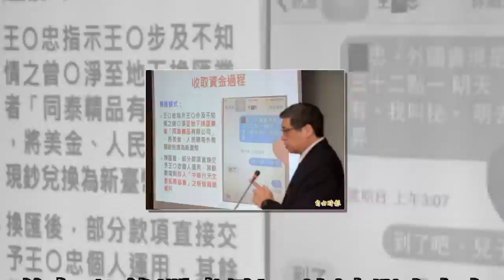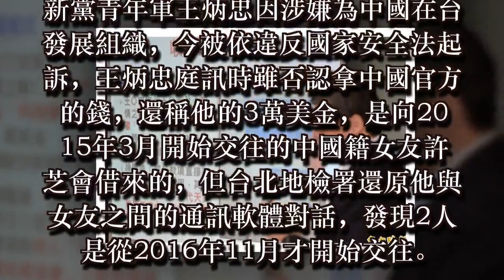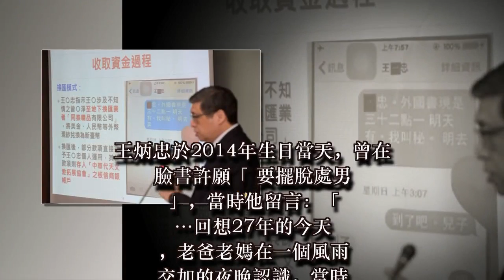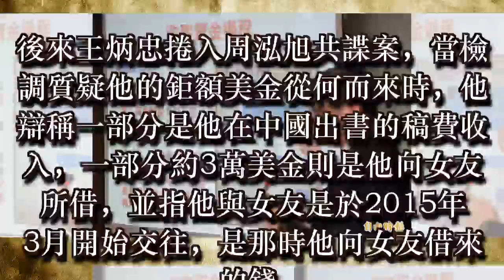曾宣示要擺脫處男！ 王炳忠跟女友交往日期卻兜不攏...